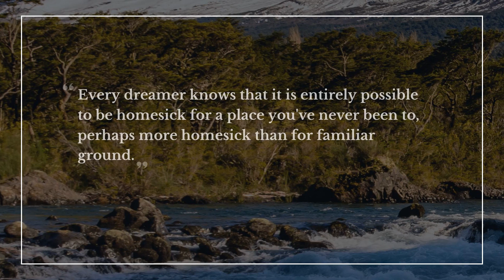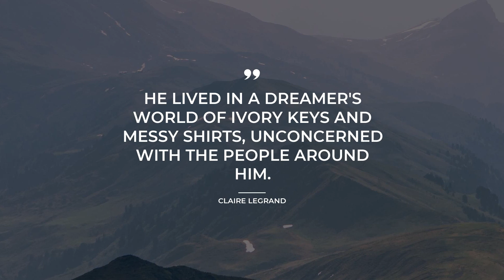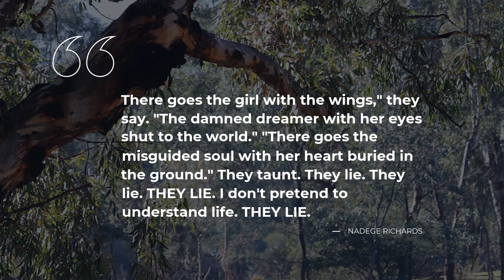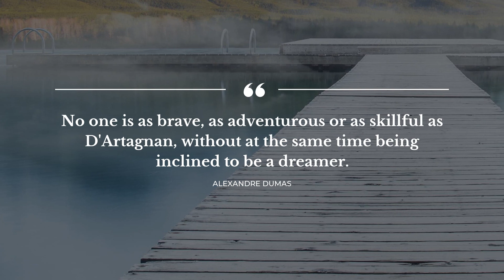TOP 20 Quotes about Dreamer | Most Popular Quotes | Quotes for Photos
Learn 20 first-rate quotes about Dreamer carefully gathered by Daily Quotes experts. In this video you will discover quotes by such bright minds as Judith Thurman, James Huneker, Amit Kalantri.

Daily Quotes is your essential guide to the soul captivaning wisdom. Each of the outstanding quotes about Dreamer in this video will change your ways of living and thinking by transforming your attitude towards Dreamer. Our crème de la crème quotes will bring inspiration and let you view your daily tasks differently.

If you want to keep the quotes you like about Dreamer, simply copy them from this description and use as status quotes for Instagram / Snapchat / WhatsApp / Facebook / Tinder / Skype to impress Share the most notable real life quotes about Dreamer on your Tinder / WhatsApp / Instagram / Snapchat / Facebook / Skype page or simply add them to your desktop notebook.

Best 20 most important life quotes about Dreamer:

1) Every dreamer knows that it is entirely possible to be homesick for a place you've never been to, perhaps more homesick than for familiar ground.
 ― Judith Thurman

2) The true entrepreneur is a doer, not a dreamer.
 ― Nolan Bushnell

3) All men of action are dreamers.
 ― James Huneker

4) Visionary builds what dreamers imagined.
 ― Toba Beta

5) Yet I am stuck in the idea of romance, a dreamer; I want to actually fall in love with a man, then marry him
 ― Ottilie Weber

6) A dreamer will not stop having that dream until it has been fulfilled
 ― J. Wilson

7) He lived in a dreamer's world of ivory keys and messy shirts, unconcerned with the people around him.
 ― Claire Legrand

8) A dream is only as powerful as the dreamer.
 ― Bianca Frazier

9) A dreamer, I walked enchanted, and nothing held me back.
 ― Daphne du Maurier

10) When a dreamer loses his lover, his dream profits. (Unless, of course, the lover was the dreamer's dream.)
 ― Mokokoma Mokhonoana

11) The office’ is a cemetery of dreams.
 ― Mokokoma Mokhonoana

12) You can only achieve what you aim for - so shoot for the stars!!!
 ― Ginger Gelsheimer

13) A salary is a tax employers pay, every four weeks, for putting an employee’s dream on hold.
 ― Mokokoma Mokhonoana

14) There goes the girl with the wings," they say. "The damned dreamer with her eyes shut to the world."

"There goes the misguided soul with her heart buried in the ground."

They taunt. They lie. They lie. THEY LIE.

I don't pretend to understand life. THEY LIE.
 ― Nadege Richards

15) To put a dreamer in their place isn’t dreaming.
 ― Mokokoma Mokhonoana

16) The most valuable people in the world are "Visionary People".
 ― Amit Kalantri

17) I close my eyes and think of what might be possible. And, in my mind, I see fireworks over the Hudson.
 ― Christy Hall

18) Sometimes I dream so vividly, so expectantly, I wonder if I'm crazy..
 ― Christy Hall

19) No one is as brave, as adventurous or as skillful as D'Artagnan, without at the same time being inclined to be a dreamer.
 ― Alexandre Dumas

20) Imagination is the other end of Reality.
 ― K. Hari Kumar

On Daily Quotes you will discover lots of bright thoughts for any occasion from famous people and characters, quotes for your daily experiences and quotes tops compiled by our outstanding team.

Our inspiring quotes include not just wise words from real life wise people. Here you will come across quotes from all of your favorite books.

What's your favorite quote from the video? Have anything better to say about Dreamer?